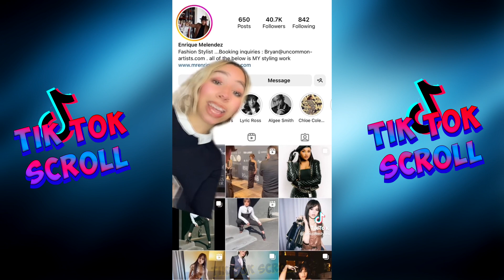Jenna Ortega edit 😍😍😍 | TiKToK compilation #5